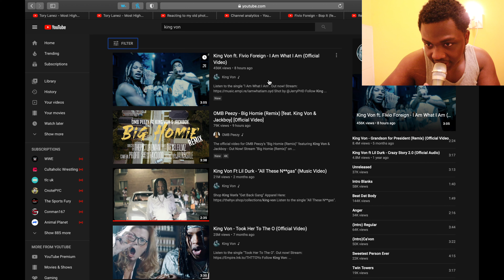King Von ft. Fivio Foreign - I Am What I am (Official Video) REACTION ‼️🔥